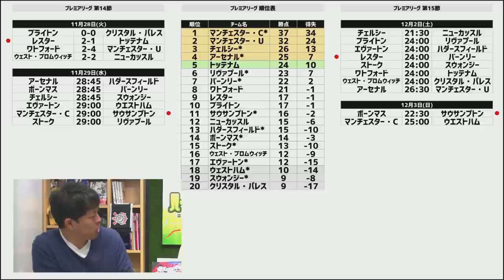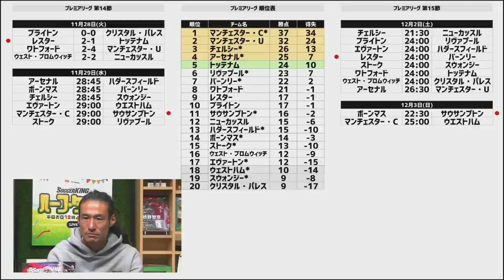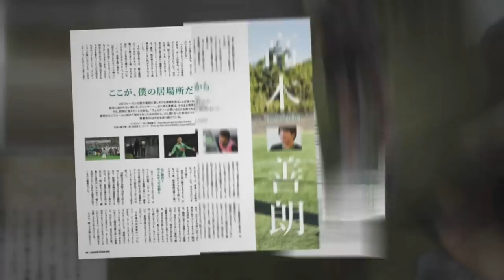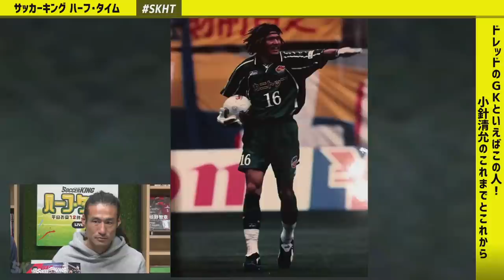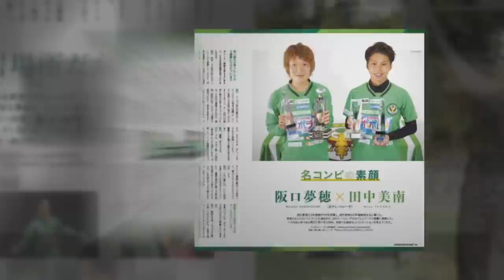【SKHT】ドレッドのGKといえばこの人！小針清允のこれまでとこれから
11月29日（水）のサッカーキング ハーフ・タイム（SKHT）に、元Jリーガー小針清允さんがゲスト出演します。

ドレッドヘアーでおなじみの名ゴールキーパー。1996年にヴェルディ川崎（現・東京ヴェルディ）でプロキャリアをスタートし、神戸、仙台、栃木、鳥取と渡り歩き2014シーズン限りで引退した小針清允さんの半生と、これからのビジョンについて伺います。

・ゲスト：小針清允（元Jリーガー）
・アシスタント：SHO-NO
・MC：伊東聡志（サッカーキング編集部）